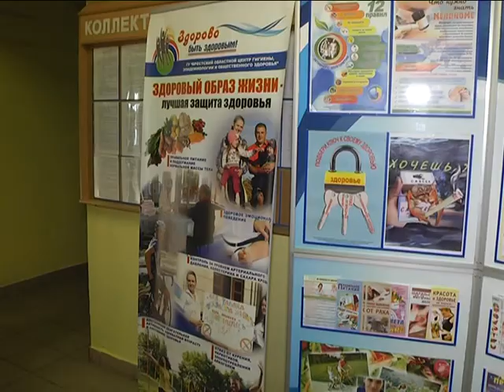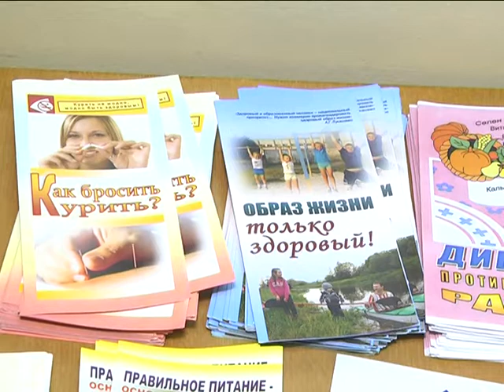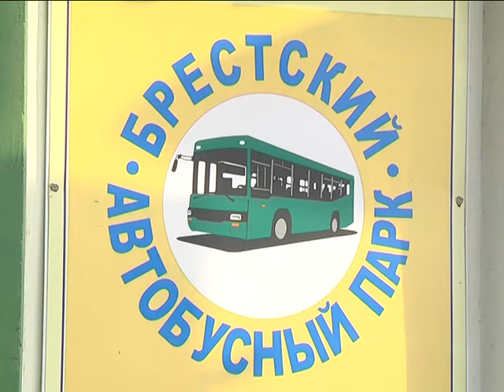2018-11-09 г. Брест. Предотврати болезнь – выбери жизнь! Новости на Буг-ТВ.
Профилактический  проект «Предотврати болезнь – выбери жизнь!».
В Брестской области состоит на учёте порядка 40 тысяч онкологических пациентов. Если сравнивать с предыдущим годом – эта цифра увеличилась на 5,5 %. Онкологи бьют тревогу и напоминают: одной из причин высокой смертности становится несвоевременное обращение за медицинской помощью. Как результат - большое количество пациентов с тяжёлыми заболеваниями в запущенных стадиях. При правильной профилактике развитие трети всех болезней можно предотвратить, а выявленных на ранних стадиях – излечить. Это основная цель профилактического проекта «Предотврати болезнь – выбери жизнь!».